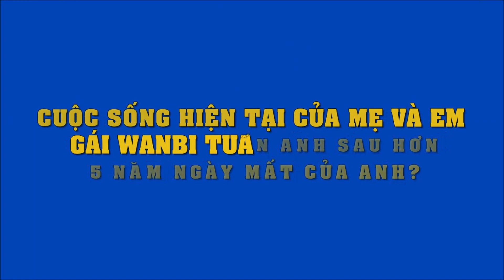Cuộc sống hiện tại của mẹ và em gái Wanbi Tuấn Anh sau hơn 5 năm ngày mất của anh?